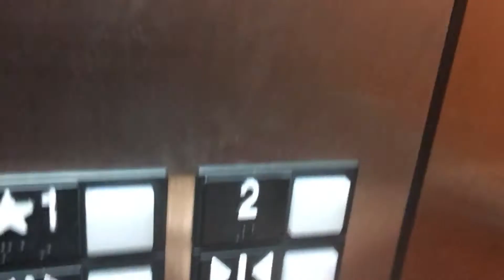Otis 211 Elevator - Century Theatres 20 XD Cinema at Jordan Creek Town Center - West Des Moines, IA